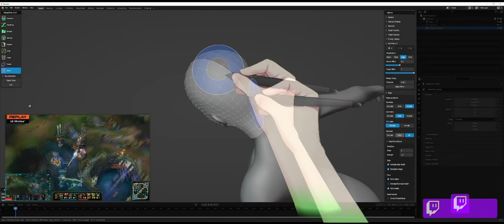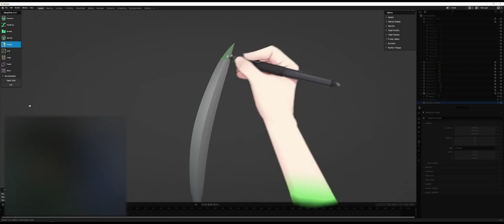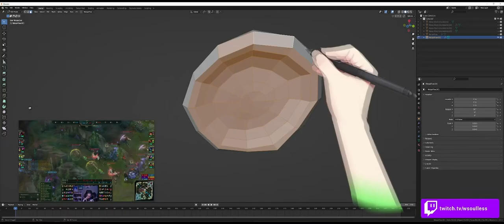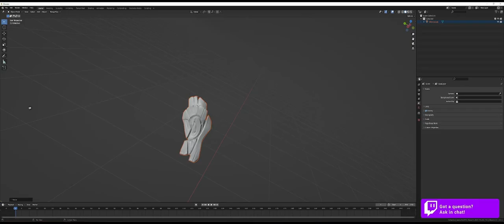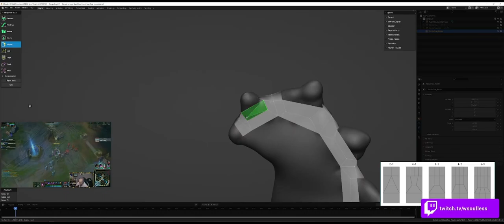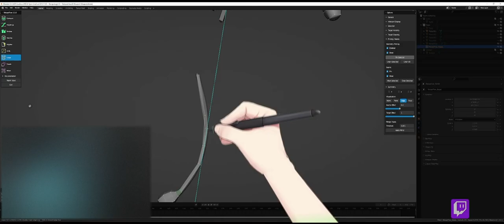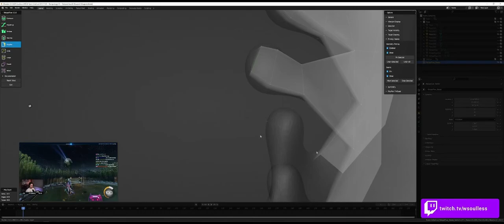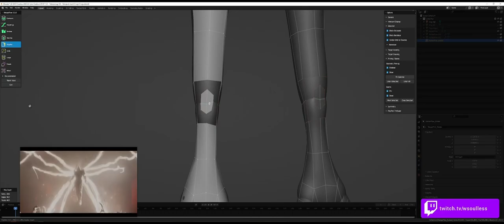Making of League of Legends Champion (fan-made) Timelapse - Episode 3: Retopology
Join me on an epic journey as I create a brand new (fan-made) champion for League of Legends. See the magic happen in this high-speed time-lapse of the retopology phase.
If you have an extra minute please support my artstation's page too
► Check my journal to see past, current and future in-depth info and process about this project:
• Phase 1 Game play design, Character Design, Concept art and Expressions concept.
• Phase 2 High poly modeling.
FAQ and tips
90% of this project has been, and will be processed live on my twitch channel
Additionally, I will be sharing more of my thoughts on this phase in an upcoming post on my journal (link to the post not available yet).

Chapters:
00:01 Character retopology
23:43 Weapon retopology
31:36 Frog retopology